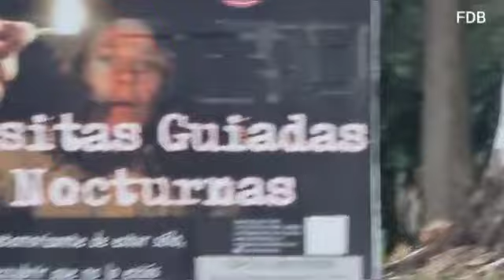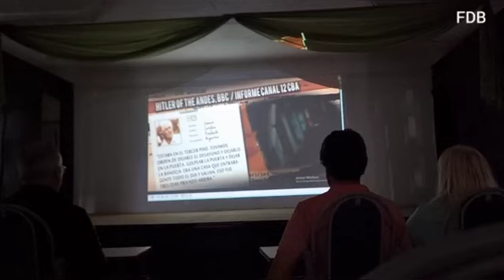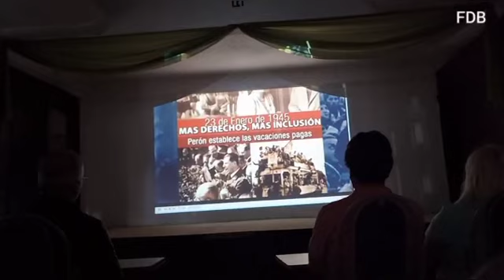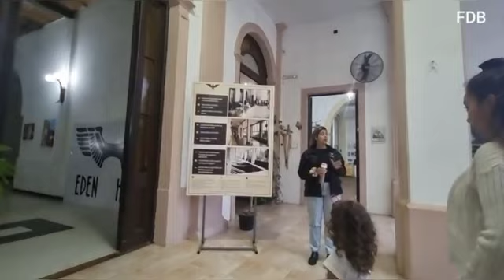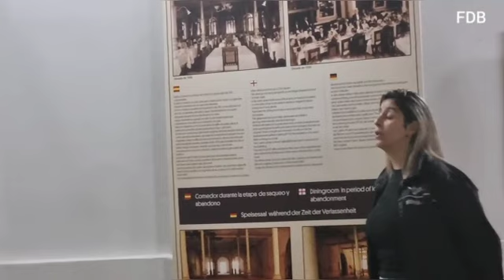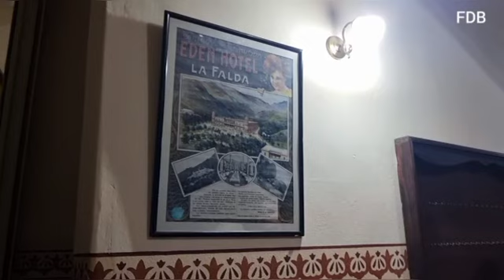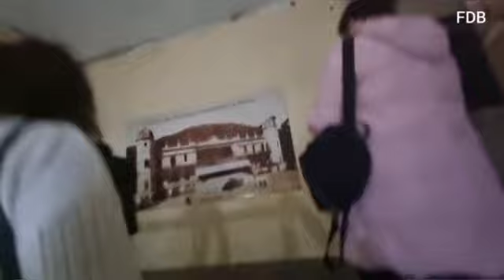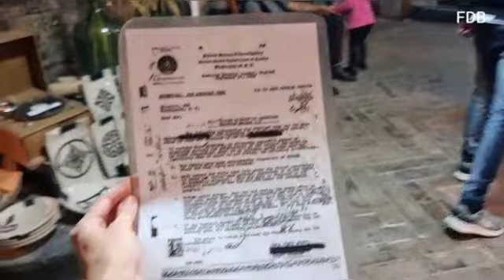EDÈN HOTEL - LA FALDA - CÓRDOBA